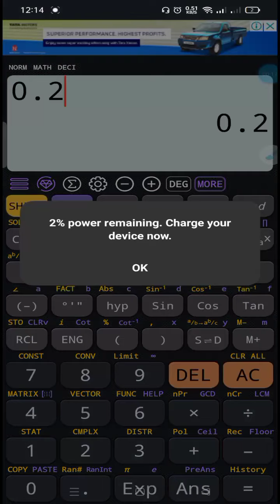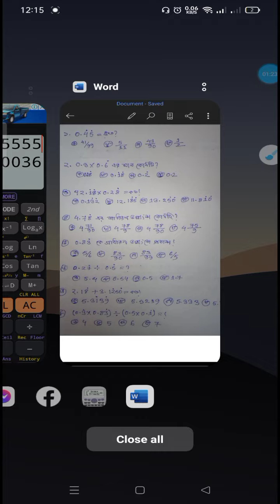পৌনঃপুনিক সমস্যা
৯ম-১০ম বেসিক ক্যালকুলেটর